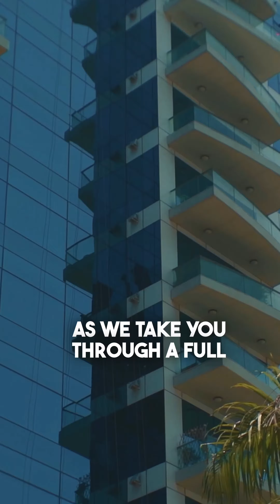This is where you can live your best Dubai life at Oceana Palm Jumeirah Dubai!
This is one of the most sought after modern & luxury apartment and holiday home projects on the Palm Jumeirah in Dubai - Oceana!! 💯🏝️